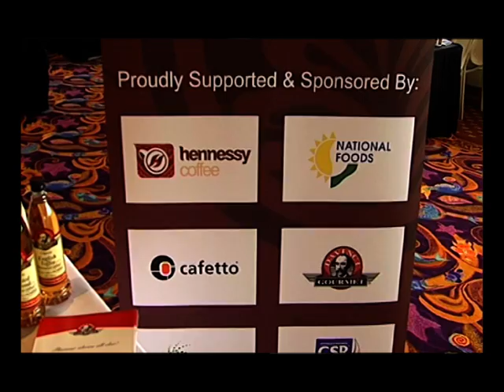The Brita Professional HotClub Cup 2011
Heats from The Brita Professional HotClub Barista Cup, Australia's only specialty coffee competition aimed at the Hotels, Clubs and Pubs sector.

In just two years, the BRITA Professional HotClub Cup has made a name for itself in the Club & Hotel industry as a tough competition which lifts the bar for Baristas from this niche market, giving them the opportunity to showcase their skills and delight the judges.  "We have been so thrilled at the professionalism shown by all the entrants in this year's event," said John Hennessy, founder of the high-profile event. "The other judges and I have been especially impressed with the signature coffees where the entrants have shown amazing levels of creativity and flair."